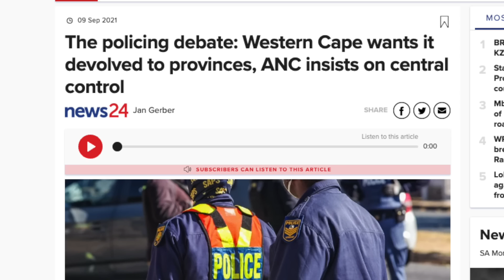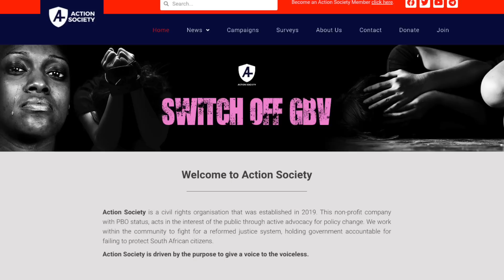Ian Cameron's PLAN to END crime in SA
Why has the South African Police Service (SAPS) failed to control crime in South Africa? David Ansara of the CRA speaks with Ian Cameron of Action Society about the need to devolve policing functions down to the provincial and local government level.